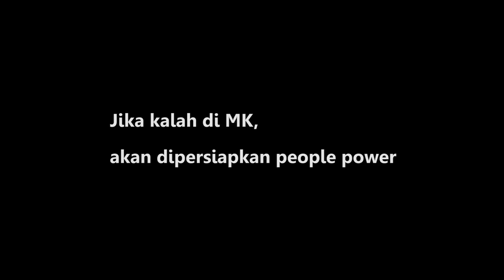Jika Kalah di MK, "People Power"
Seorang pengacara Prabowo, mengisyaratkan akan mempersiapkan "people power" jika mereka kalah di MK.

Video ini dibuat pada tanggal 25 Juli 2014, saat Tim Hukum Prabowo menggugat Komisi Pemilihan Umum (KPU) di Mahkamah Konstitusi (MK).
Dalam keterangan pers-nya, mereka juga menyatakan bahwa langkah ke MK bukanlah yang terakhir